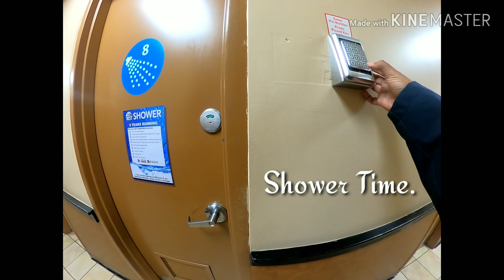Entire week Vlog Series Day 2. Punjabi truck Driver USA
Punjabi truck Driver USA. Canada Trucking life.
Day 2 of the Entire Week Vlog Series. Hopefully you guys will Enjoy.
Navtej Athwal

Music Credits

Lights by Sappheiros Creative Commons — Attribution 3.0 Unported — CC BY 3.0 Free Download / Stream Music promoted by Audio Library 🎵 Track Info: Title: Lights by Sappheiros Genre and Mood: Dance & Electronic + Inspirational ——— 🎧 Available on: Spotify iTunes Deezer YouTube SoundCloud ——— 😊 Contact the Artist

Boost by Joakim Karud Music promoted by Audio Library 🎵 Track Info: Title: Boost by Joakim Karud Genre and Mood: Hip Hop & Rap + Bright ——— 🎧 Available on: Spotify iTunes Deezer YouTube SoundCloud Google Play ——— 😊 Contact the Artist